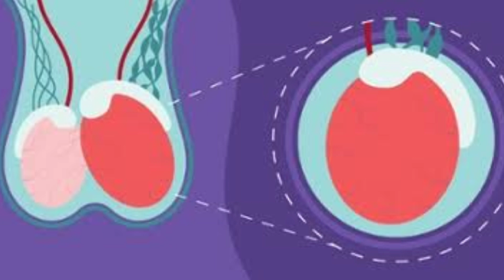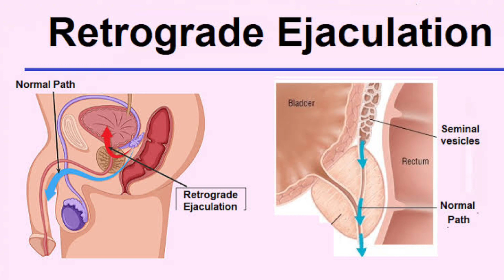WALANG LAMANG TA'MOD